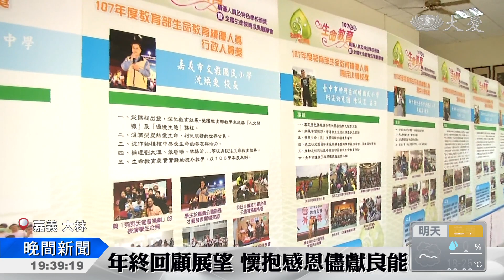生命教育 創造意義與價值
教育部舉行「107年度生命教育績優人員及特色學校頒獎典禮暨全國生命教育成果觀摩會」，表揚24位推行生命教育有功的績優人員及20所推動生命教育有成的特色學校。期望藉由成果觀摩會，讓生命教育推廣更加完善。